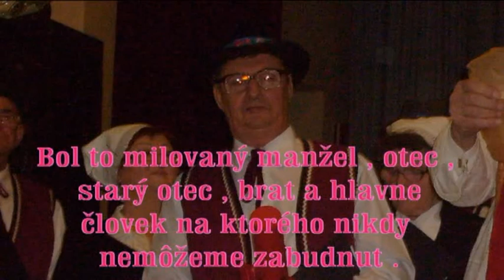Spomienka na p. Valu.